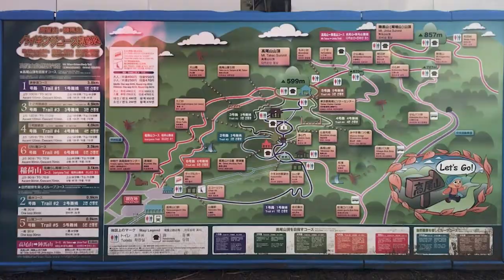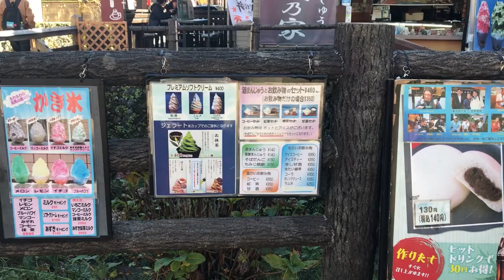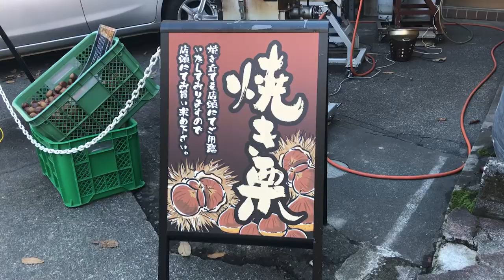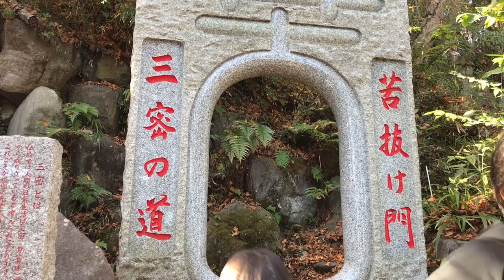Let's Climb a Mountain Together！/ Mount Takao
We climbed up Mt. Takao😃
The autumn leaves were so beautiful❗️
I hope all of you who are watching will enjoy this video just like we enjoyed climbing the mountain😊

We introduce many things about Japan🇯🇵 to people around the world.